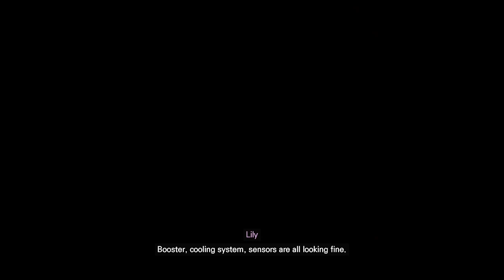Edge of Space | Stellar Blade | Part 18 A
(Split due to twitch issue) Lets face off against the final monstrositys of the game as we make a choise for what the future should be.